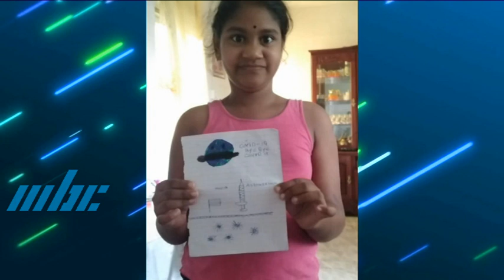Bhojpuria Lockdown 21 May 2021